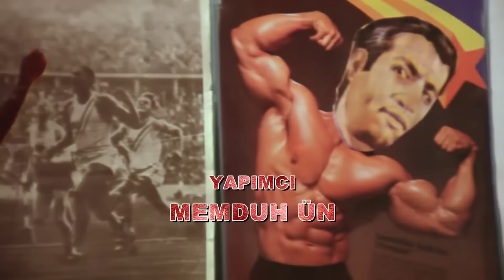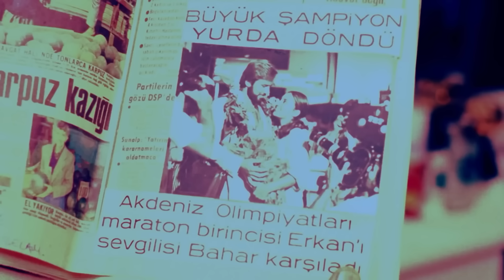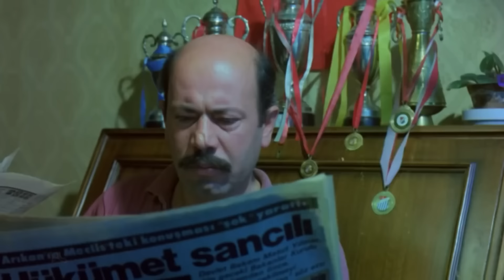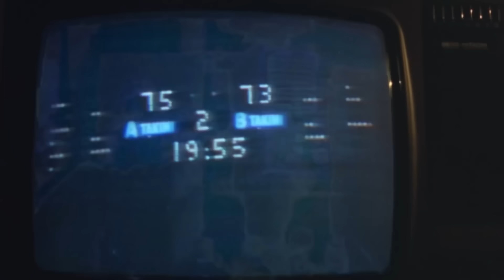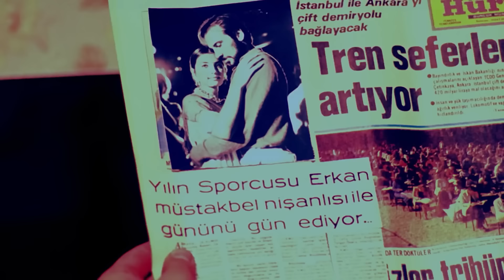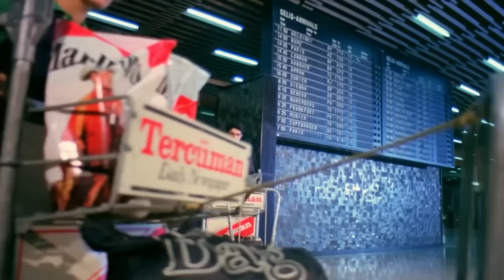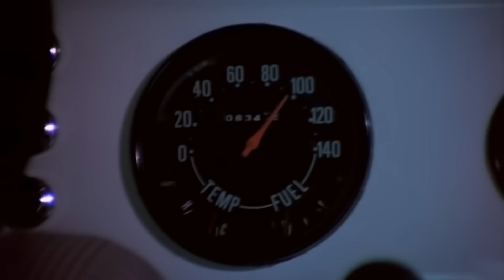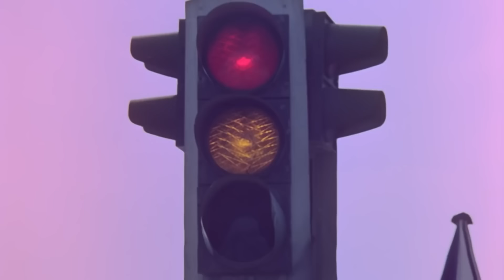Orta Direk Şaban | Kemal Sunal Komedi Filmi İzle (Restorasyonlu)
Kendi halinde bir hayat süren Şaban kıt kanaat bir yaşam sürmektedir. Şaban kendisiyle aynı mahallede oturan Bahar'ı sevmektedir. Ancak karşısında oldukça güçlü bir rakibi vardır: Türk basketbol şampiyonu, hemen her spor dalında üstün yeteneklerini bulunan başarılı sporcu Erkan'ı alt edip Bahar'ı elde edebilecek midir? Bu hızlı rekabete Arap Şeyhi Adnan Bıçakçı ve adamlarının girmesiyle birlikte olaylar son derece komik ve absürt bir hale gelecektir.

Yönetmen: Kartal Tibet
Senarist: Osman Fahir Seden
Tür: Komedi
Yıl: 1984
Oyuncular: Kemal Sunal, Bahar Öztan, Yalçın Tülbağ, Reha Yurdakul